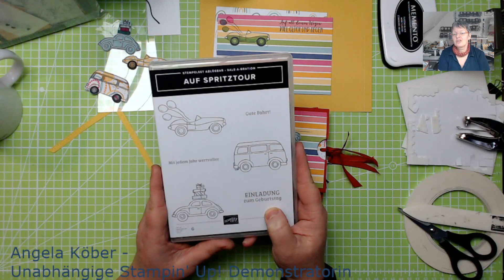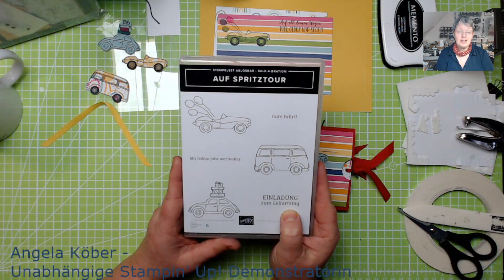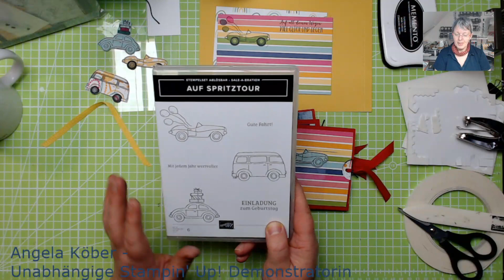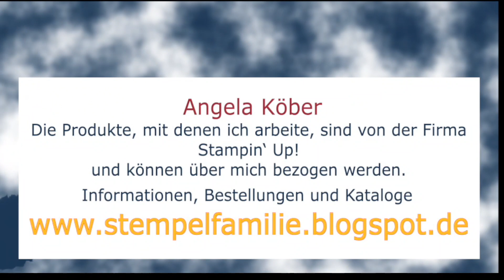Besondere Geburtstagskarte basteln - Auf Spritztour - Ziehkarte Anleitung Stampin' Up! Fun Fold Card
Neue Reihe: 1 Stempelset - 5 Ideen - Stempelset "Auf Spritztour"
Mit meiner Anleitung für eine Ziehkarte mit dem Stempelset Auf Spritztour beteilige ich mich am Video Hop der Stempelfamilie - Angela Köber.
Das heißt, dich erwarten insgesamt gleich 5 Ideen mit diesem tollen Stempelset.

Hier ist die Playlist mit den fünf Projekten der kreativen Demos in unserem Video Hop:

1. Ziehkarte basteln - Stempelfamilie - Angela Köber
2. Pop Up Geburtstagskarte - Anna Lena Doberschütz
3. Mit jedem Jahr wertvoller - Geburtstagskarte - Irmis Kreativzeit - Irmtraut Sievers
4. Verpackung mit integrierter Grußkarte zur Hochzeit - Nordseestemplerin - Karin Harms
5. Explosionsbox zum Geburtstag - Stempelnerd - Jonas Köber

kannst du dir noch bis 28.2.22 während der Dale a Bration bei Stampin' Up! kostenlos sichern - du bekommst es gratis, wenn du für mindestens 60 Euro bestellst. Weitere Prämien findest du hier:

Weitere Details zu diesem Projekt, alle Maße und Variationen findest Du hier auf meiner

Alle Stampin' Up! Produkte  kannst Du über meinen Onlineshop bestellen -

Stampin‘ Blends Abendblau Kombipack - #153108
Stempelset Am Horizont

Werkzeuge & Hilfsmittel:
Papierschneidemaschine - #152392
Stempel- u. Perforiermatte - #126199